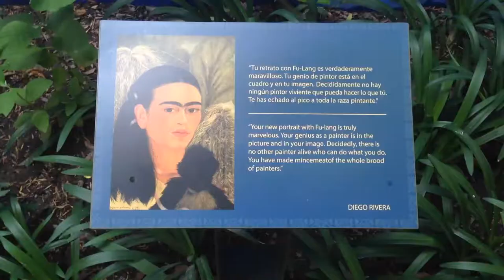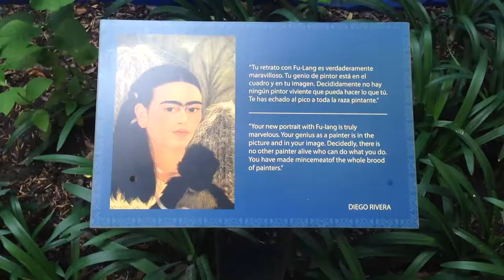A Day At Frida's Kahlo Museum